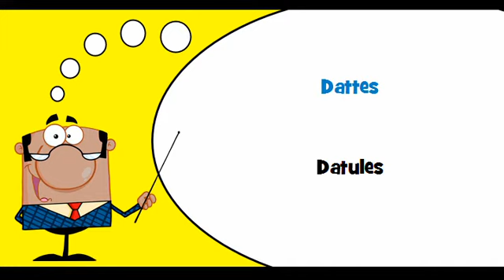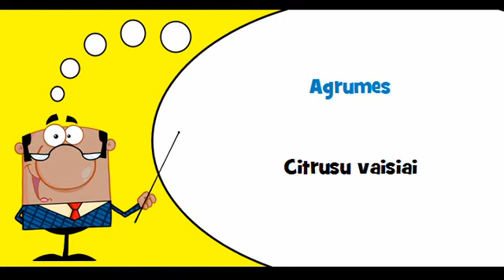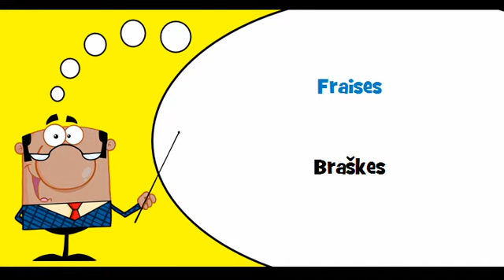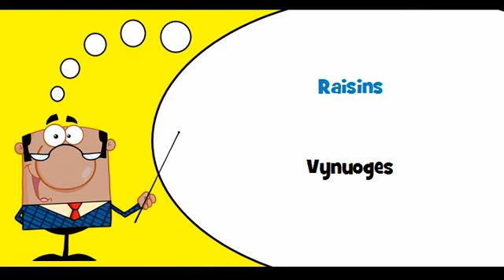VOCABULAIRE FRANÇAIS LITUANIEN # Thème = Fruits et fruits à coque